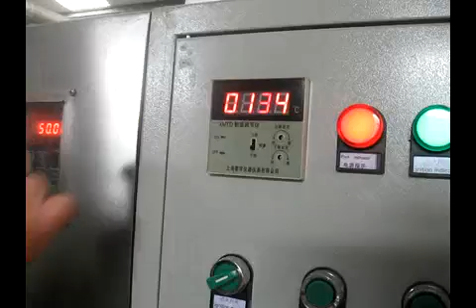Conveyor belt dryer, conveyor belt roaster